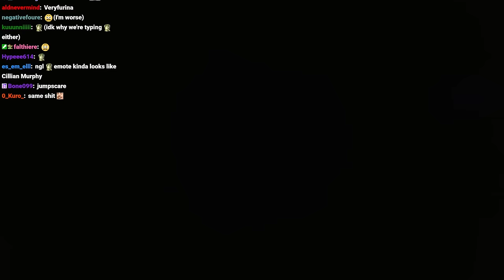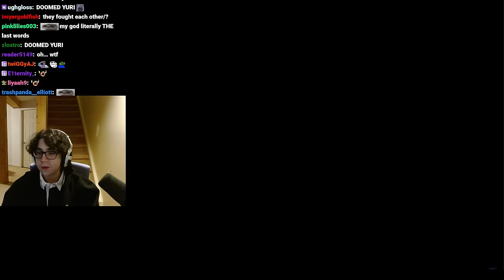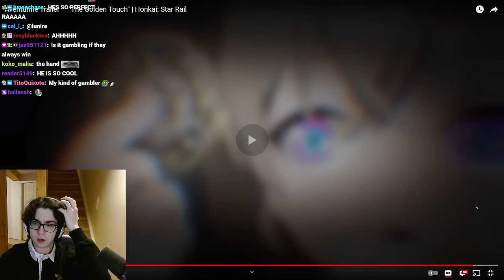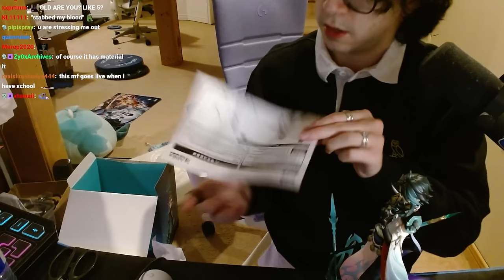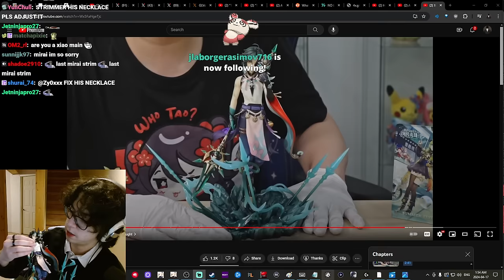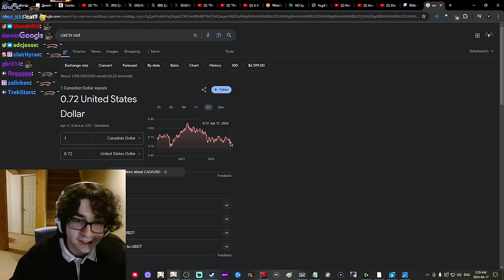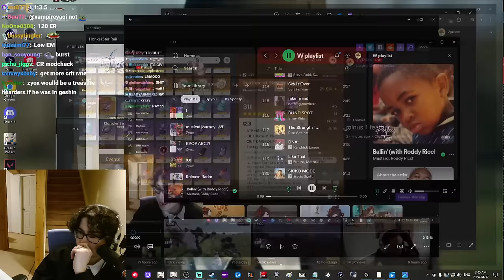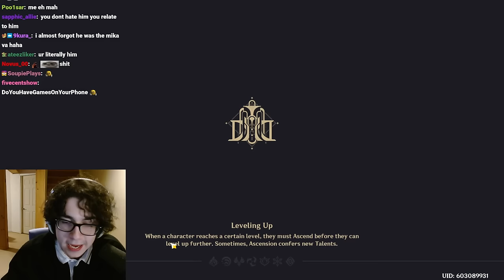Zy0x VOD: Apr 16, 2024 - Watching The Arlecchino Animated Short, Xiao Figure Building, Abyss Reset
Original Stream Title: ❗ ARLECCHINO ANIMATED SHORT OUT TONIGHT ❗ XIAO'S BIRTHDAY 🎂👹 LAMENTING EVERYWHERE IN CELEBRATION - HSR STREAM FOR AVENTURINE NA RELEASE

3:17:17 - 3:18:49
4:06:54 - 4:08:23

- Chapters -
00:00:00 Stream Starts
00:09:34 Zy0x Talks
00:11:49 Zy0x Jumpscare
00:18:37 Talking About The Diluc Guide
00:21:09 Just Chatting
00:24:04 Wordle
00:25:18 Genshindle w/ HSR Mode
00:32:57 Contexto
00:40:00 Waiting For The Arlecchino Animated Short
00:45:04 Reacting To "The Song Burning in the Embers" Full Animated Short
00:57:49 Looking At Xiao's Birthday Art
01:06:14 Reacting To JP ver of "The Song Burning in the Embers" Full Animated Short
01:16:33 Reacting To A Moment Among the Stars — "Non-Zero-Sum Game"
01:18:14 Just Chatting
01:22:21 Reacting To Aventurine Trailer — "The Golden Touch"
01:25:15 Just Chatting
01:42:12 Genshin
01:49:16 Showing Off Xiao Merch
01:52:00 Preparing To Unbox The Xiao Figure
01:54:18 Unboxing The Xiao Figure
02:00:00 Building The Xiao Figure
02:36:10 Xiao Figure Finished
02:42:47 Genshin